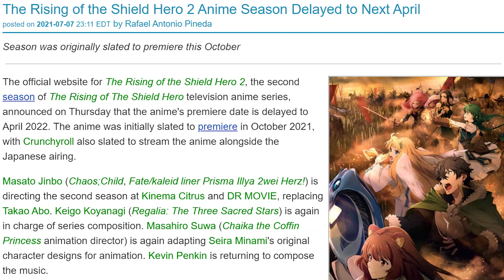i just watched rising of shield hero & it was awesome.....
I wanted to make this video about rising of shield hero because season 2 is coming this fall but they delayed as I was making this video. Anyway I made the video and I just love the series so much I wanted to talk about the Shield Hero so much.

ALSO ALL CLIPS ARE USED FOR VIDEO PURPOSES AND DOES NOT INFRINGE ON COPYRIGHT

If you wanna see more content check out my tiktok I do reviews of other movies as well.

Make sure you subscibe and support me road to 100 subscibers LETS GO?!!